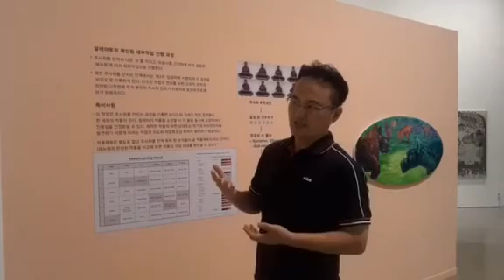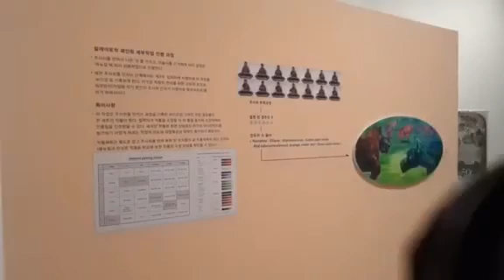위영일,6-2-2-4-5-4/WEE Youngil,6-2-2-4-5-4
위영일은 동시대인들의 관념, 사회적, 문화적 현상들을 고찰하는 데 관심이 있으며 그것을 다양한 수단으로 예증하는 작업을 진행해 오고 있다. 작가가 진행 중인 알레아토릭 페인팅(Aleatorik Painting)은 설정성에 관한 작업으로  ‘알레아토릭’ 이란 미학적으로 '주사위를 던지다'는 의미로 작품 제작에 있어 모든 것이 이미 정해져 있다는 결정론적인 세계관에 '우연성'을 개입시키는 것을 말한다고 한다. 이 작업은 미술사를 바탕으로 설정해 놓은 매뉴얼 위에 주사위를 던져 나온 경우의 수를 해석하여 회화로 옮기는 작업으로 이번 전시에서는 다양한 우연성이 개입되는 작업의 과정에 대해 설명한다. 그리고 이는 이미 누군가에 의해 설정된 구조 안에서 살아가지만 매 순간 다른 변수에 의해 또 다른 선택을 하고 그 과정 안에서 또 다른 영역으로 나아가는 우리의 삶과 닮아 있다고 말한다.